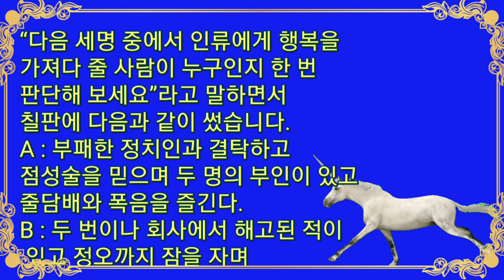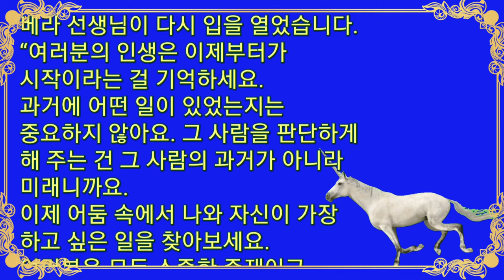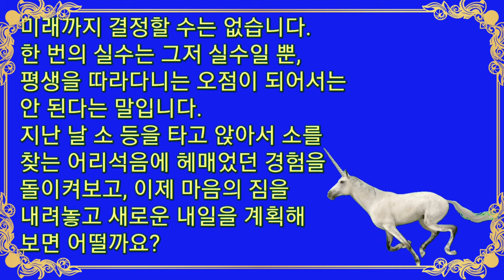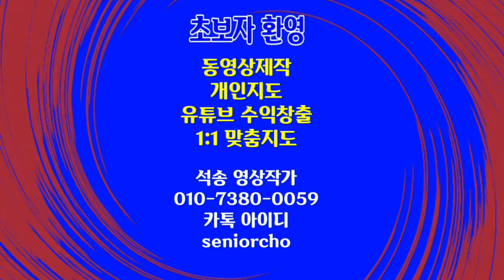[좋은글 삶에 지친 분에게 보내는 글]인생은 지금부터야, 시작은 지금부터야 용기를 내어봐 BGM Allegro 기우멱우 다시 시작하는 거야 성공할 수 있어 좋은글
기우멱우 인생은 지금부터야,  시작은 지금부터야  BGM Allegro 기우멱우 다시 시작하는 거야 성공할 수 있어

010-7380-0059 동영상제작 개인지도합니다

ㅡㅡㅡㅡㅡㅡ

ㅡㅡㅡㅡㅡㅡㅡㅡㅡㅡ
4시간에 동영상제작 기법 배우고 유튜브에 올리고 홍보방법까지 배웁니다.

4시간 개인지도 받으면 파워디렉터

ㅡㅡㅡㅡㅡㅡㅡㅡ